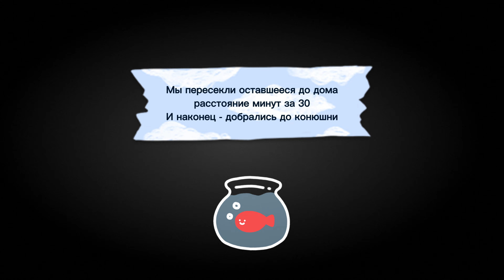Конная прогулка | На поиски новых мест! 🌿| КоноVLOG от первого лица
Отправляемся на долгий маршрут для поиска новых интересных локаций для прогулок верхом)